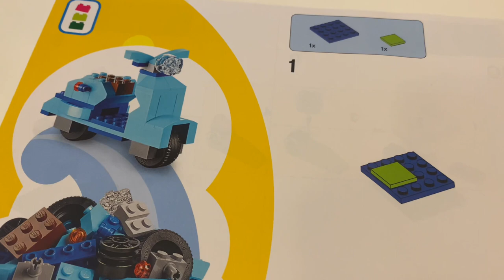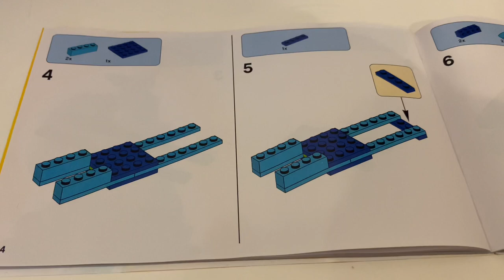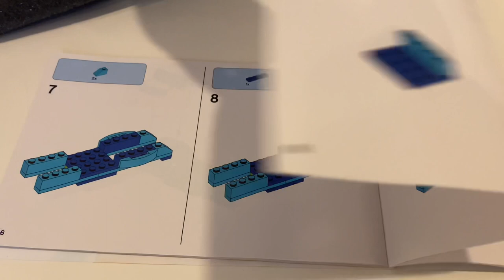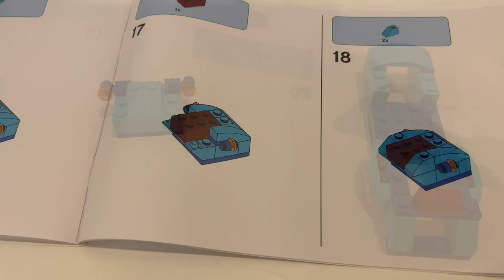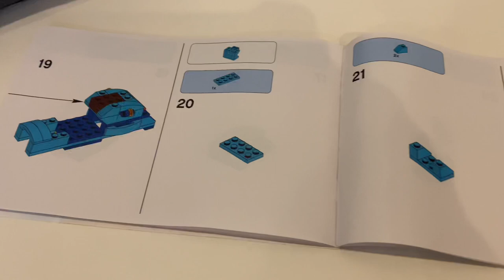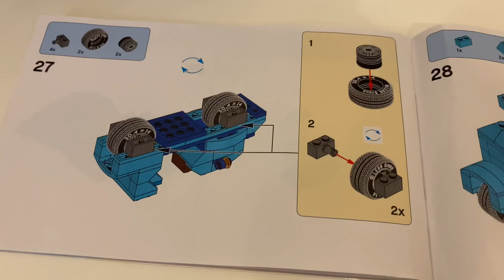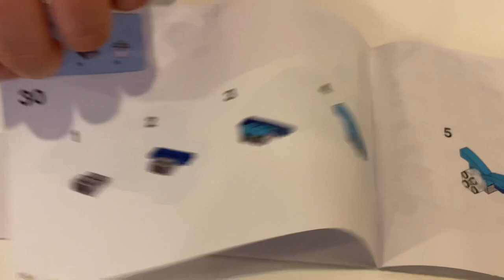Building with LEGO - How to build LEGO Vespa scooter using instructions manual from LEGO 10698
Let’s make a cute LEGO Vespa Scooter.

In this video, we are going to show you how to make a cute LEGO Vespa Scooter using instructions manual from LEGO Classic Large Creative Brick Box 10698.
LEGO is very popular in kids, toddlers and teenagers. Building with LEGO is so much fun. You can either follow the instructions manual or use your imagination to build Legos. If you have lost your LEGO manual, you can still find the same manual on LEGO website. There are tons of ideas mentioned in different LEGO manuals so I suggest you check some of them on LEGO website.
I hope your kids will enjoy it.